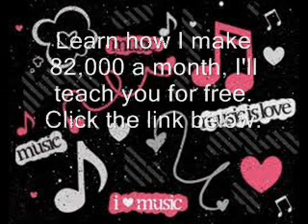They Trippin I'm Different (Freestyle) - Ace Hood